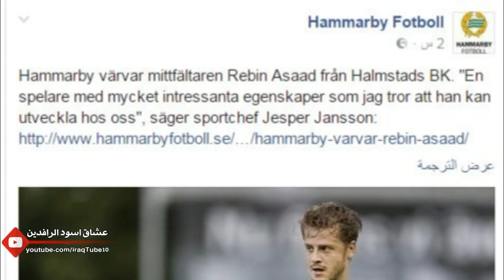يونس:سأغير الكرة العراقية|الاولمبي يهزم البحرين ويواجه السعوديه للحسم | البطل جراح| ريبين لـ هامربي